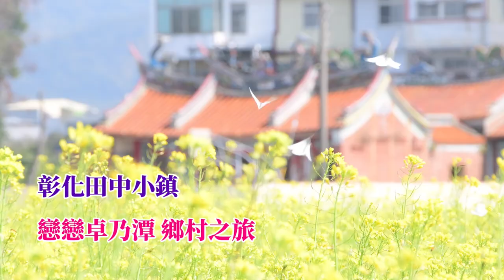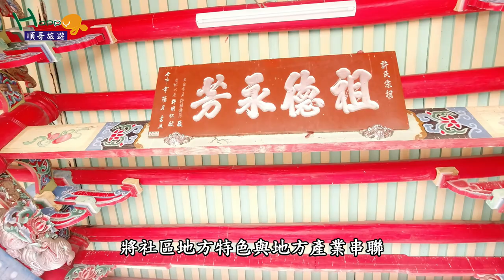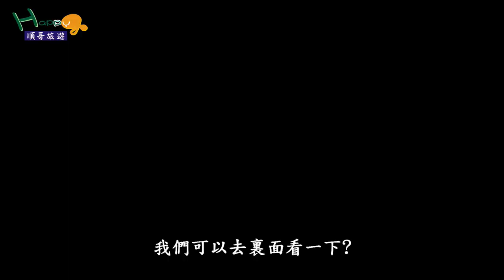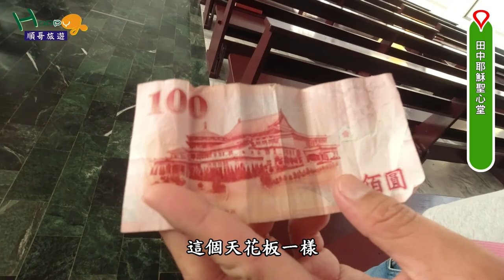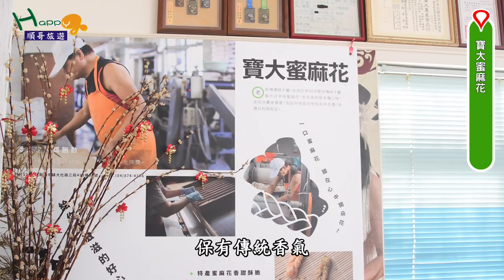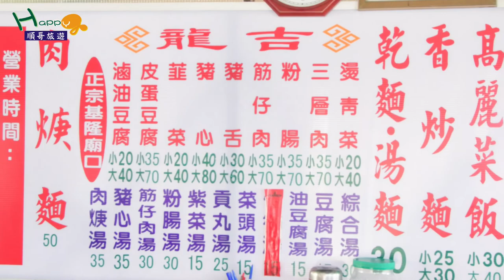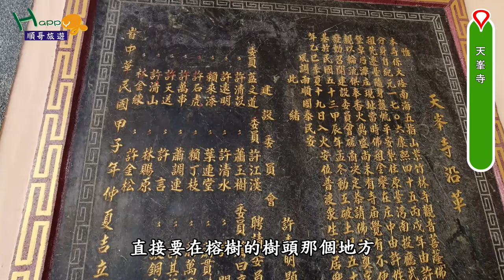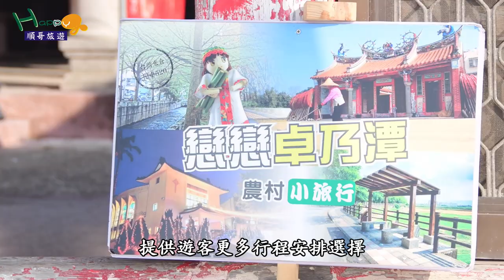彰化田中鎮 戀戀卓乃潭鄉村旅遊│田中鎮有一個被稱為「卓乃潭」的地方，地名由來充滿故事，鄉村旅遊資源也非常豐富。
彰化縣田中鎮，是一處富饒土地，稻米、農作物深獲市場消費者喜愛。
田中鎮旅遊景點及交通公共設施完善，各種方式深度旅遊體驗也非常方便，田中老街巡禮、自行車鄉村遊...為純樸小鎮帶動一股休閒旅遊風氣。
距離田中鎮高鐵站不遠處，有一個被稱為「卓乃潭」的地方，地名引起我相當高度好奇心，今天前往拜訪當地，聽聽「卓乃潭」的故事，體驗卓乃潭鄉村旅遊。
可直接點選時間，前往景點介紹：
06:49 禾果農園
10:30 田中耶穌聖心堂​​​​​​
13:40 寶大蜜麻花
18:20 世芳宮林媽廟
20:29 天峯寺
♥順哥旅遊：透過旅遊方式，尋找地方歷史、人文、故事傳說...。

田中​​​​​​卓乃潭​​​​​​​田中耶穌聖心堂​​​​​​#​​​​​​寶大蜜麻花#​​​​禾果農園#​​​​世芳宮林媽廟#​​​​天峯寺